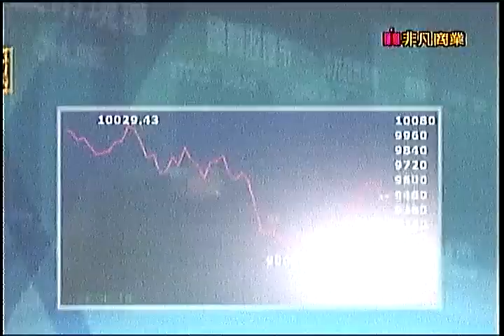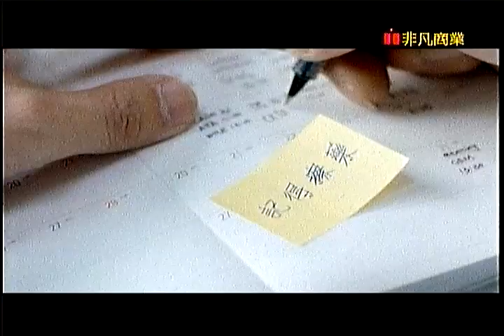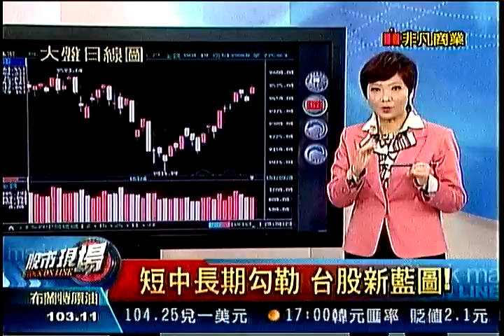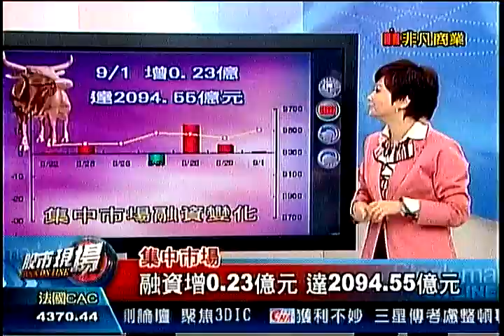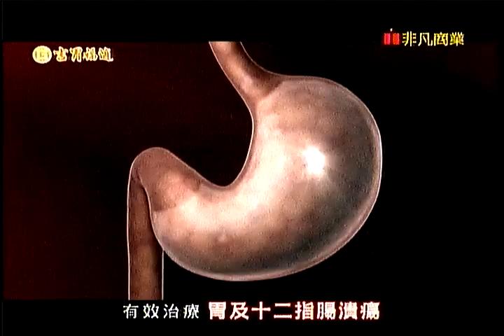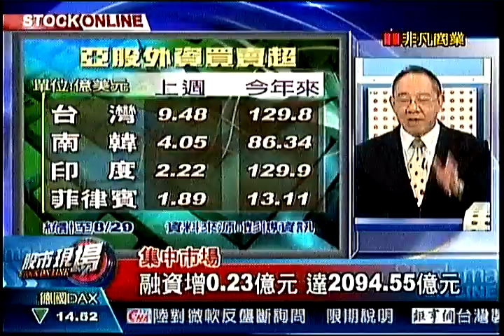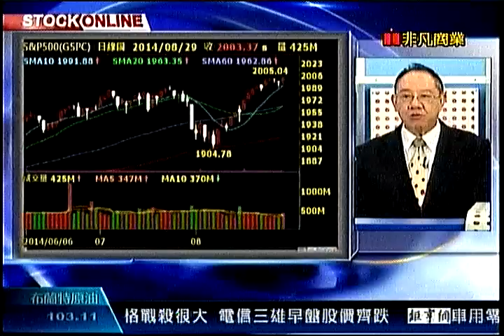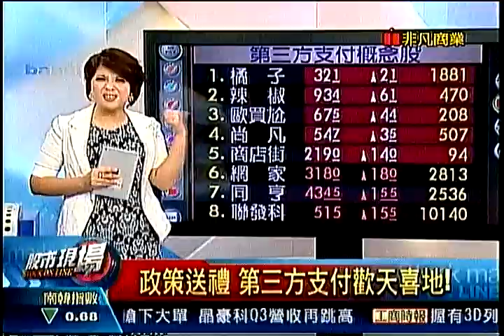股市現場2 20140901